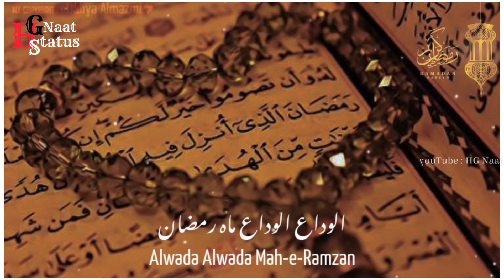Alwada Alwada Mahe Ramzan Status | Alwada Mahe Ramzan Whatsapp Status